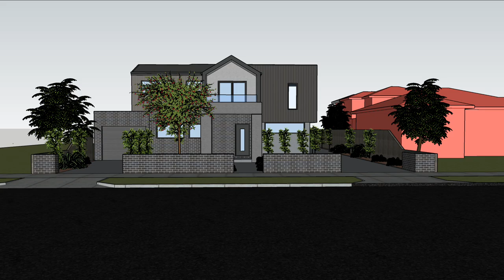Proposed 4 unit Development @ Ashton Street Reservoir